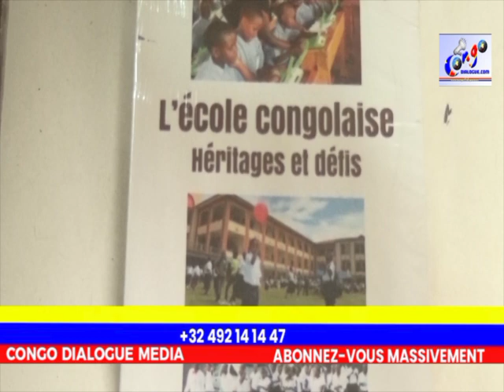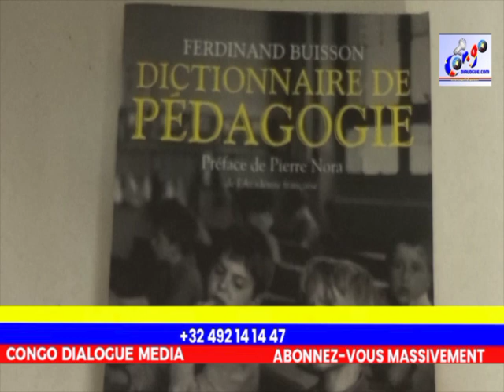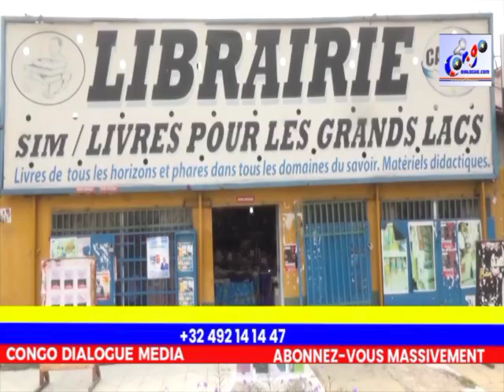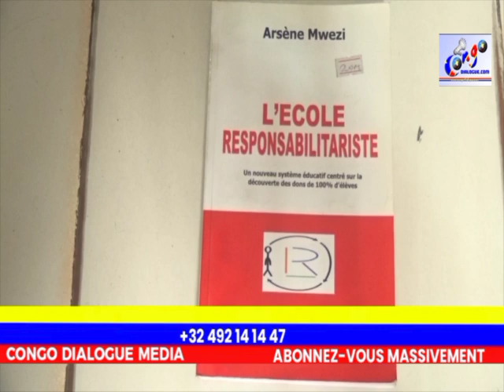🟢 POUR LE PROF. SIM KILOSHO 👉LE CONGO PEUT AVANCER PAR L' ÉDUCATION ET DÉVELOPPEMENT✔️